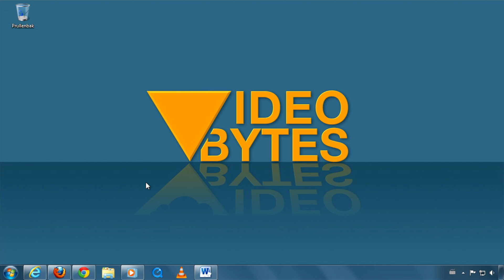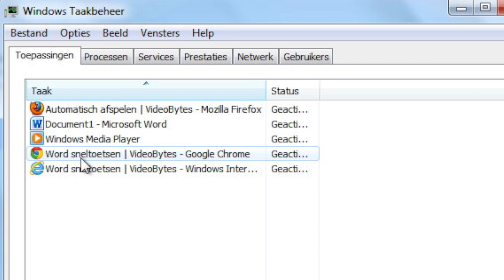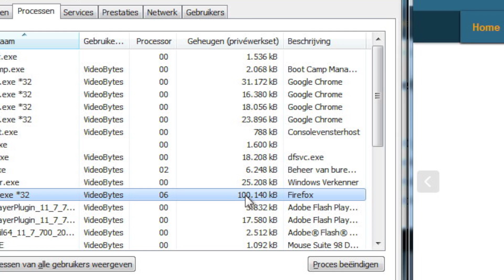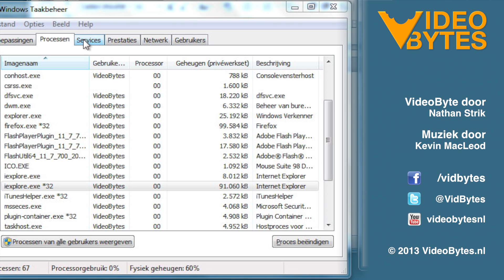Vastlopers oplossen met taakbeheer (VideoBytes - PC)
In Windows kun je op een heel snelle manier vastgelopen programma's stoppen met het taakbeheer. Ook hou je hiermee heel makkelijk bij welke programma's de grootste belasting zijn voor de geheugenruimte en de processorcapaciteit van je PC.